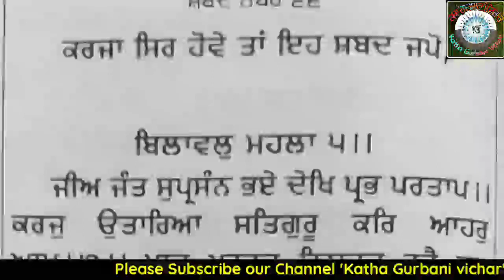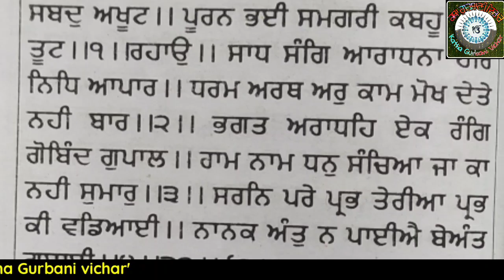ਸਿਰ ਤੇ ਕਰਜ਼ਾ ਹੋਵੇ ਤਾਂ ੲਿਸ ਪਾਠ ਜਾਪ ਕਰੋ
ਸਿਰ ਤੇ ਕਰਜ਼ਾ ਹੋਵੇ ਤਾਂ ੲਿਸ ਪਾਠ ਜਾਪ ਕਰੋ waheguru katha gurbani vicharਚਾਹੀਆਂ ਮੁਰਾਦਾਂ ਪੂਰੀਆਂ ਕਰਨ ਲਈ ੲਿਸ ਸ਼ਬਦ ਨੂੰ ਰੋਜ 101 ਵਾਰ ਜਪੋ waheguru power of sankat mochanwaheguru